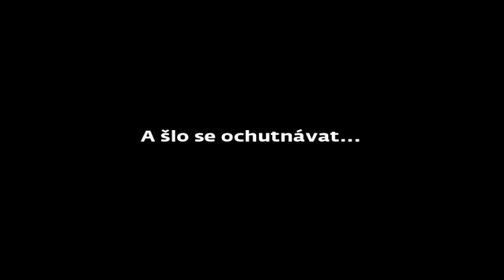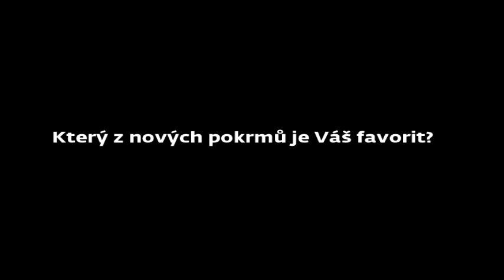Představení zimního menu - JLV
Tisková konference spol. JLV a České dráhy, ku příležitosti představení gastronomických novinek v nabídce pro jídelní a bistro vozy ČD restaurant, na zimní období 2015.